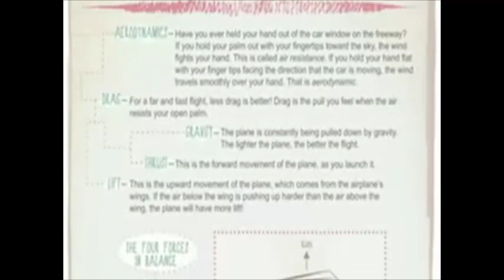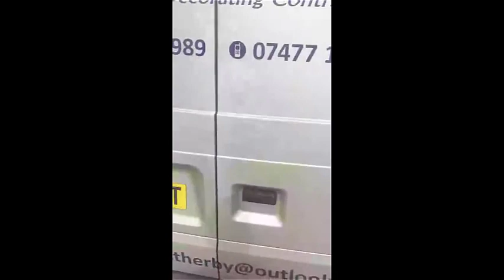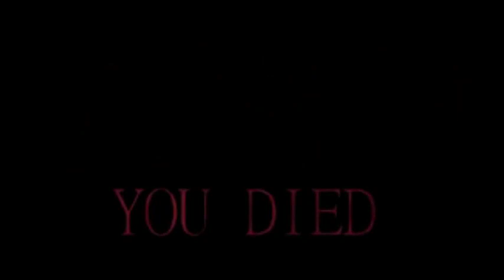When You catch your parents having sex [MEME COMPILATION]